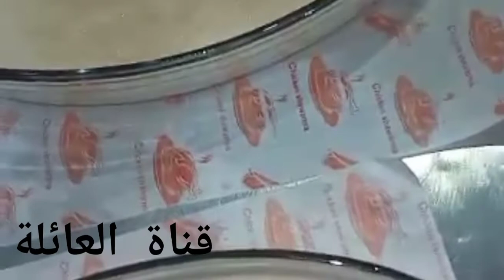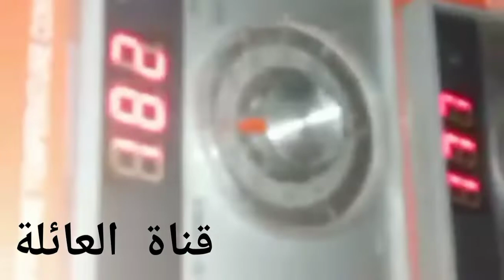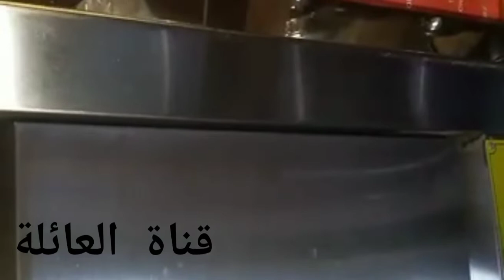احلي كريم كراميل منزلي طازج بدون فلان 😋🌹